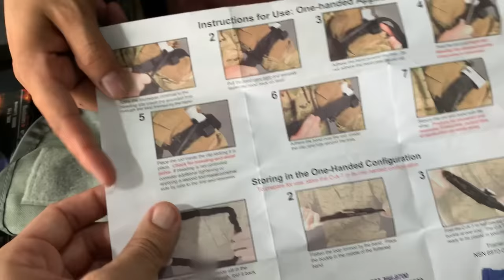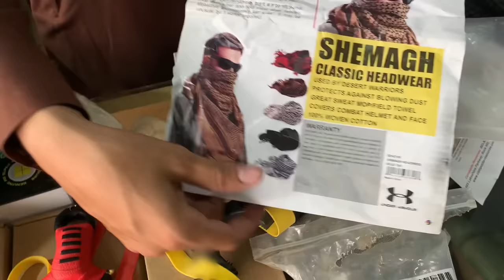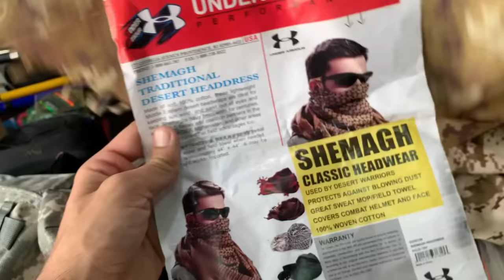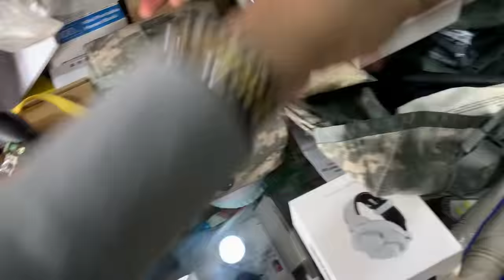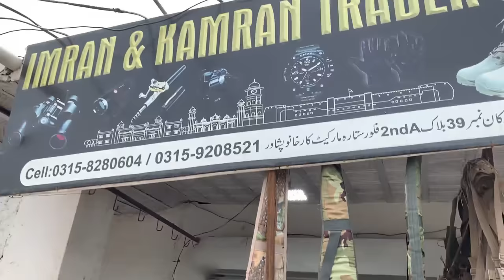Largest Market For Hunting Hiking Travelling in Pakistan |Unique Equipment in Setara Karkhano Market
Today in this video you will see antique and unique different hunting, camping and Travelling equipment and much more in very cheap price at setara karkhano market Peshawar. Anyone want visit there for shopping I am giving Number Below.

Shop Address :- Setara Market Block A Second Flor Jamrud Road Karkhano Market Peshawar